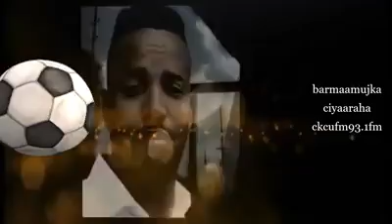BARMAAMUJKA CIYAARAHA CKCUFM IYO OTTAWA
Waa barmaamuj aan ka soo diyaariyey ciyaaraha gaar ahaana magalada Ottawa